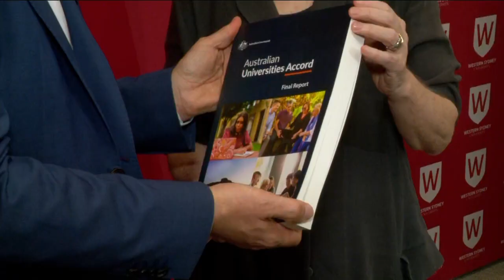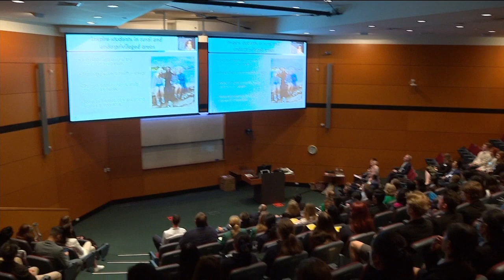Seven News at 5 Adelaide - 25/02/2024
Presented by Gertie Spurling and Bruce Abernethy.